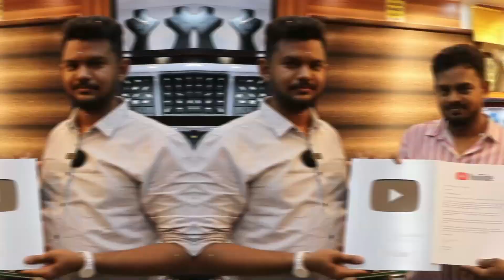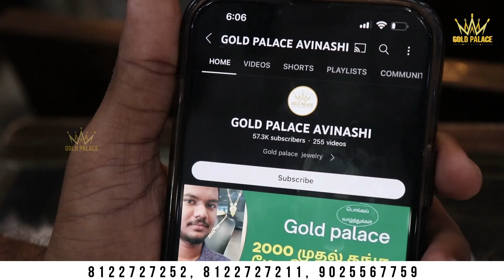1 கிராம் தங்க நாணயம் இலவசம் | மெகா ஆஃபர் | Diamond Necklace | Gold Palace Avinashi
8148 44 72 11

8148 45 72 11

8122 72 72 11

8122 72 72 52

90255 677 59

1 கிராம் முதல் தங்க செயின்

1499 முதல் தங்க மோதிரம்

799 முதல் தங்க கம்மல்கள்

1 gram to gold chain

1499 to gold ring

799 to gold stud

திருப்பூர் மாவட்டம்

Tirupur district